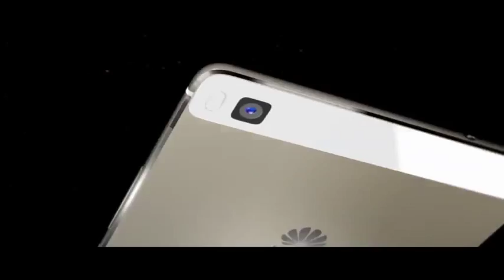Anamorphic brings 3D art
Anamorphic 3D printing is a new way of printing that creates a 3D perspective when viewed from certain angles, Tech Busters speaks to James Sands, Adfire creative media  for an in studio demonstration.